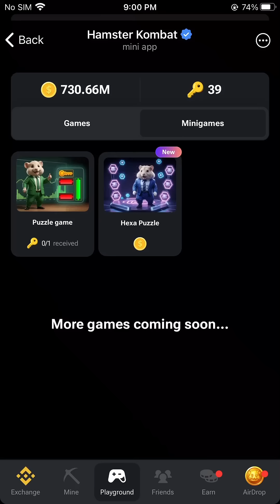SEPTEMBER 6th! Mini game Hamster Kombat! Puzzle Solved Today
Todays Daily MINI GAME PUZZLE